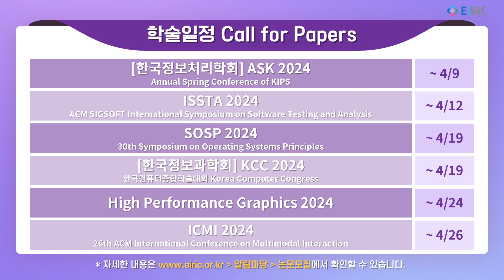EIRIC's Pick (2024/04/01)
EIRIC이 Pick한 소식입니다.

1. 전자정보 분야 우수성과
전자정보 분야의 자랑스러운 연구성과를 확인해보세요~

2. 학술행사 Call for Papers

3. 2024년 하반기 『이달의 과학기술인상』 추천서접수 ~4.17